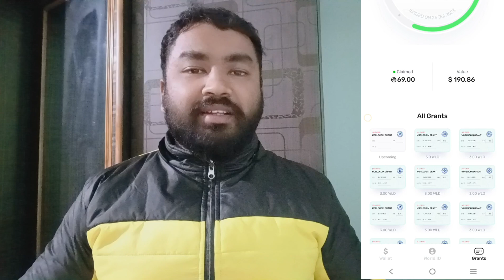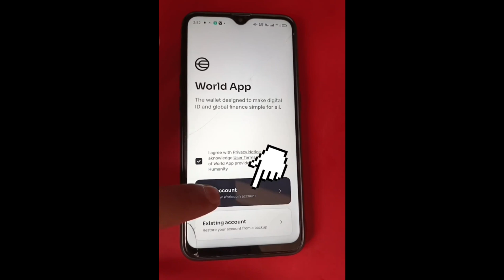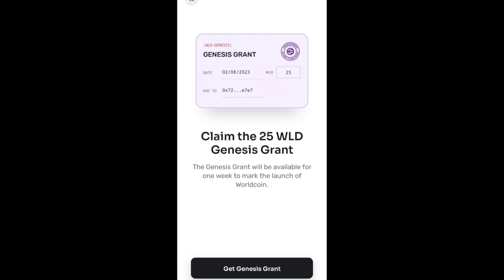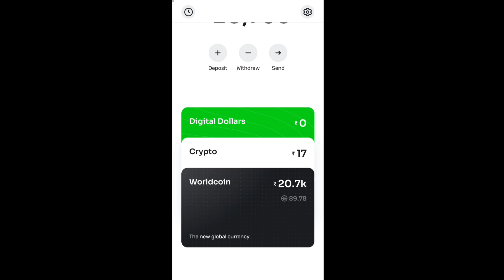Free 15000rs to 30000rs 🔥 Offer closes Soon 🔥 How I made Money Freely 💰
Free 15000rs to 30000rs 🔥 only in Crypto 🔥 How I made Money Freely 💰

Note : This video is purely for education purpose only and should not be taken as investment advice so kindly do your own research before Investing I'm not responsible for your losses